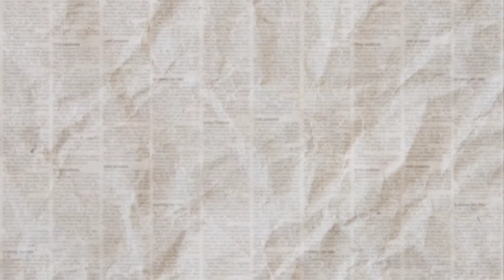O Japão em Arujá – Prefeitura reinaugura relógio construído pela comunidade japonesa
Agora oficialmente um pedacinho do Japão está em Arujá, prefeitura promoveu nesta semana uma série de eventos em celebração a imigração japonesa na cidade. Comunidade agora tem uma lei oficial que garante os festejos todos os anos. Entre os eventos realizados desde o último dia 25/09, destaque para a reinauguração do relógio da Praça Centenário. O monumento construído em 1962, representa o compromisso e as boas relações entre os arujaenses e japoneses desde a fundação da cidade.